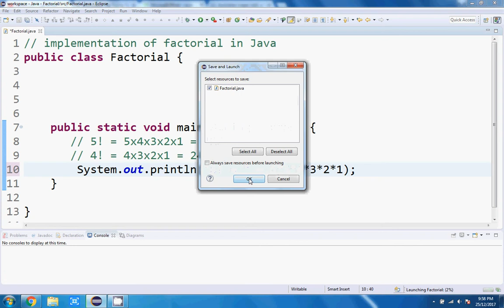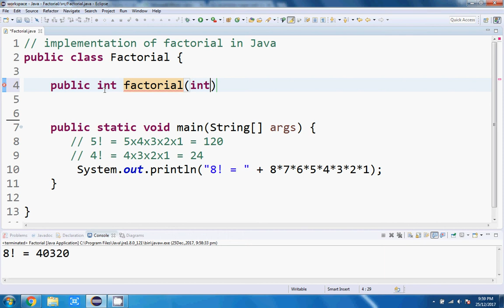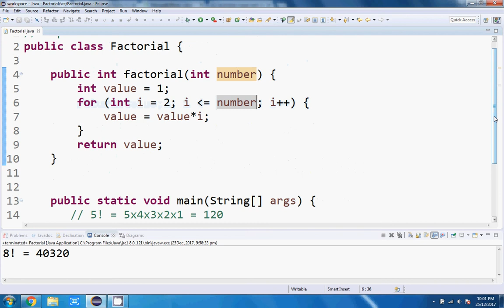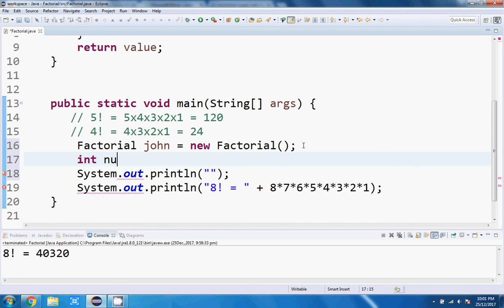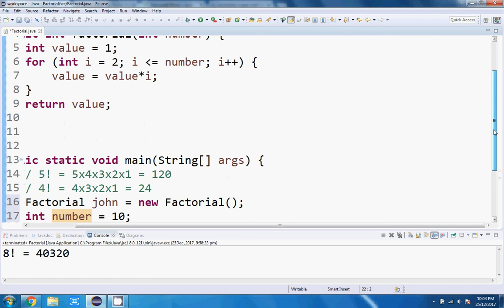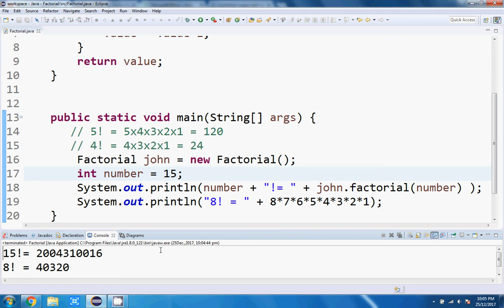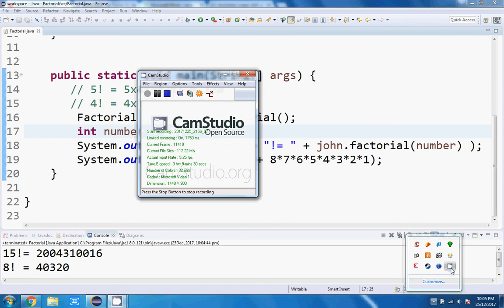Java Factorial Function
Function to calculate a factorial in Java.